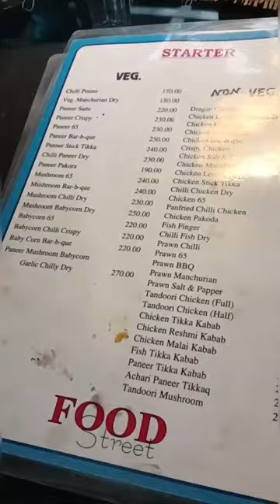Restaurant in burdwan